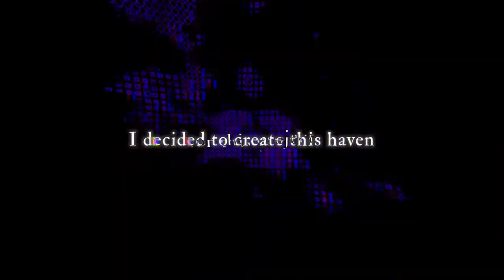Chime - Aetherborne album trailer [EDIT]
I wanted to keep it really short to share it around more easily